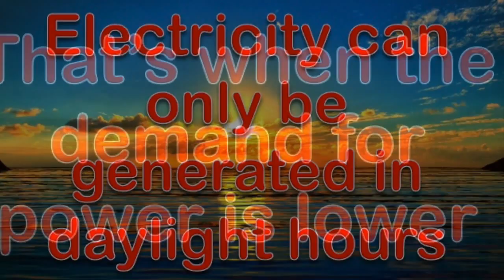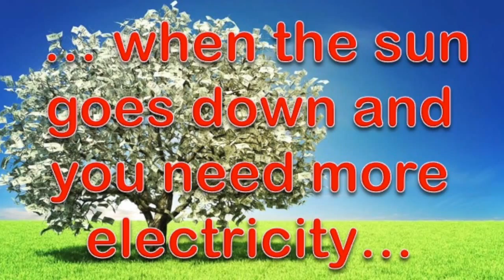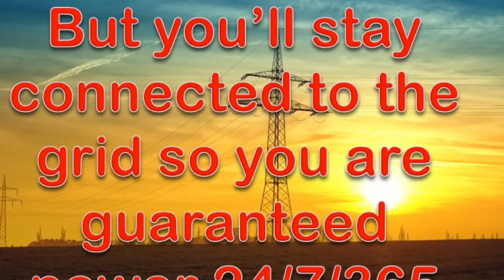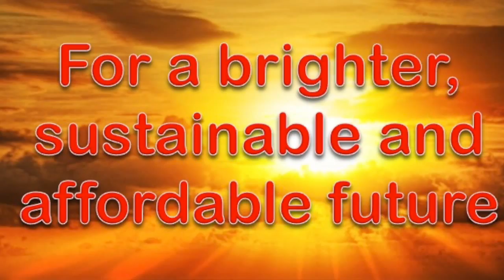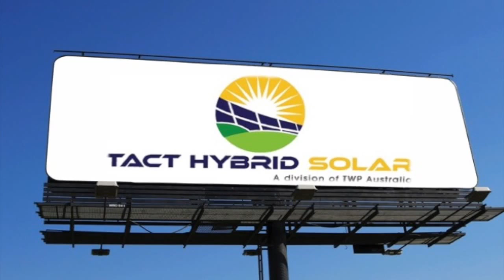Hybrid Solar Energy South Yarra | What is Hybrid Solar Energy | Solar Power South Yarra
Hybrid solar energy South Yarra | What is hybrid solar energy? | Hybrid solar energy explained | Tell your power company to stick their bill where the sun doesn't shine | Alternative energy South Yarra | Renewable energy South Yarra | solar power South Yarra | Tact Hybrid Solar, Australia's leading hybrid solar energy experts